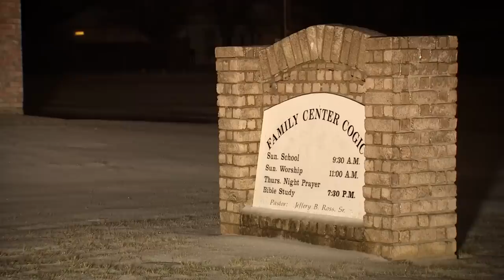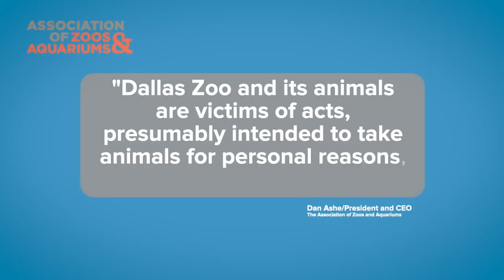Dallas Zoo: Church members say their tip led police to the missing monkeys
They say they called police after recognizing a picture police released of a person of interest.